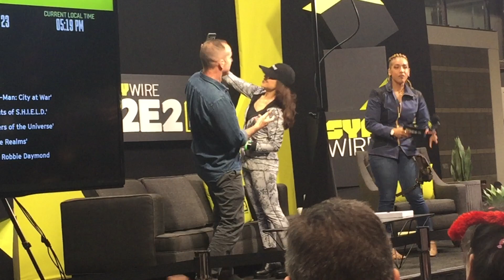Agents of S.H.I.E.L.D. panel with Ming Na Wen and Clark Gregg @ C2E2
This is the live panel for Agents of S.H.I.E.L.D. featuring Clark Gregg and Ming Na Wen at C2E2. It is presented in an unedited format. Sorry for the lack of stability, I was without my tripod.

Thanks to C2E2 and SYFY for hosting the panel!